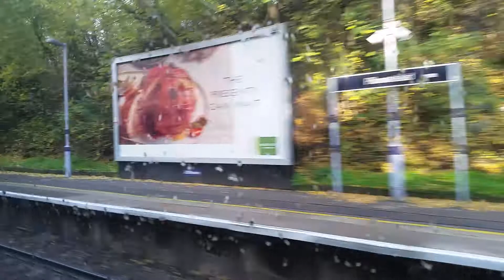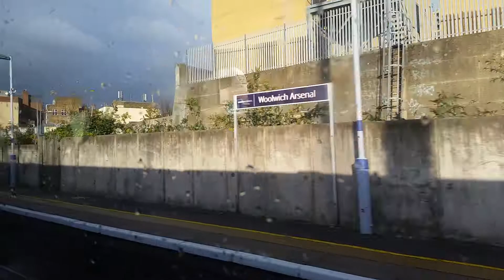Abbeywood to Woolwich by train. 19th November 2018